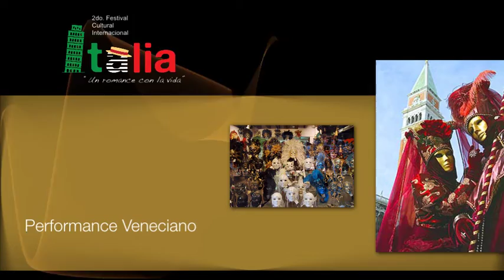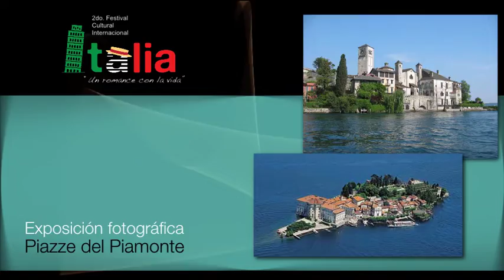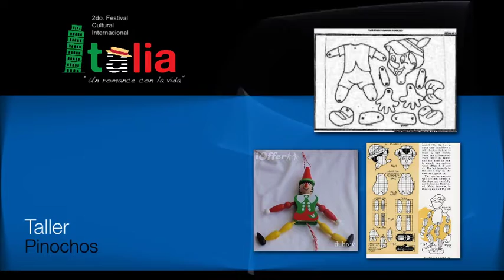Vive un Romance con la Vida en Italia en el Centro Fox